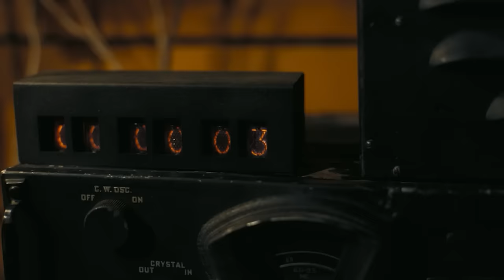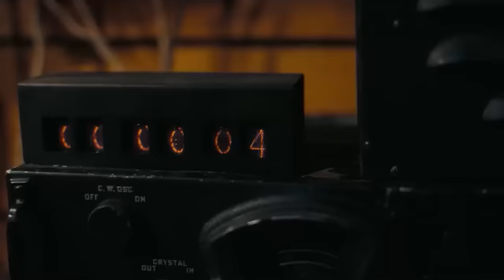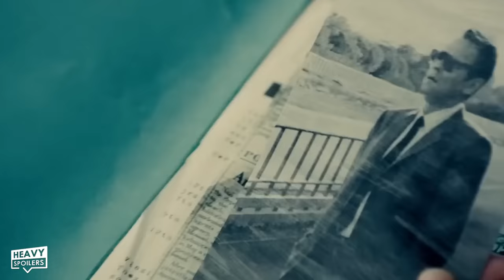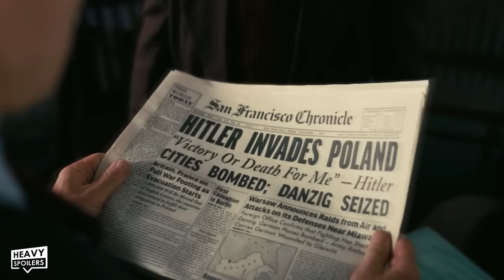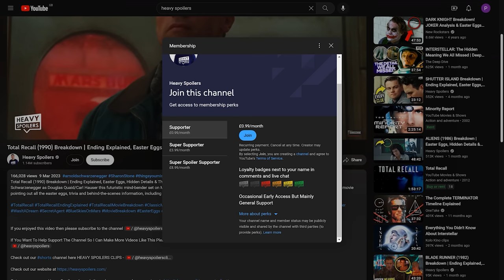Why The Ending Of OPPENHEIMER Is PERFECT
Why The Ending Of OPPENHEIMER Is PERFECT. In this video we break down the final scenes in Oppenheimer, what it all means and just why we think it works so well.  We talk about that meeting between Oppenheimer and Einstein and exactly what it meant, the weight of the subject that they are discussing and how the events come full circle from the beginning of the movie to that point. This includes major spoilers for the movie so we recommend that you check out the movie if you don't want anything spoiled then head back over for our full analysis.

/* SOCIAL MEDIA */

/* VIDEO INFORMATION */

So Oppenheimer at it's core tells the story of a chain reaction started by the creation of the atomic bomb. Early on in the film the scientists working on it worry that setting of a nuke might actually set fire to the atmosphere and inadvertently lead to the destruction of the world. This is something that greatly worries our titular character upon the theory being posed. Rushing out to Albert Einstein with the calculations he asks whether building the bomb could kill us all and this is something that comes full circle at the end of the film.

Now I have to say that the movie left a major impression on me and upon leaving the theatre it's final shot has stuck with me. It's haunting for a number of different reasons and throughout this video I wanna discuss why it works so well.